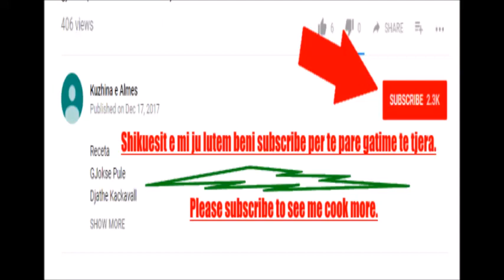Trahana e tharte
Receta
Trahana
GJalpe
Buke
Kripe
Spec i Kuq Djeges
Uje